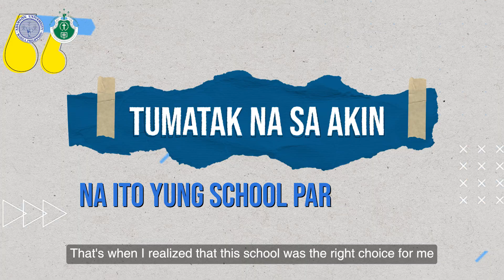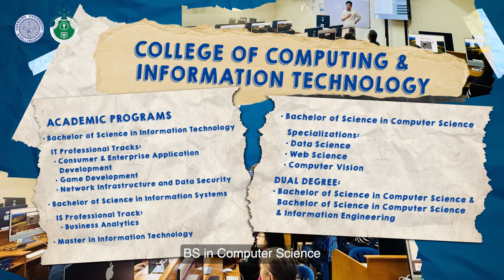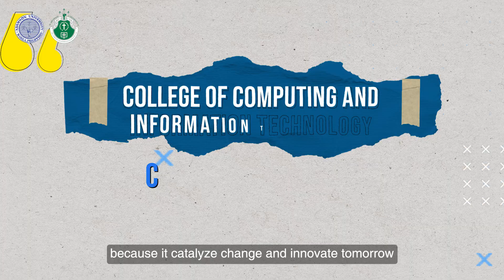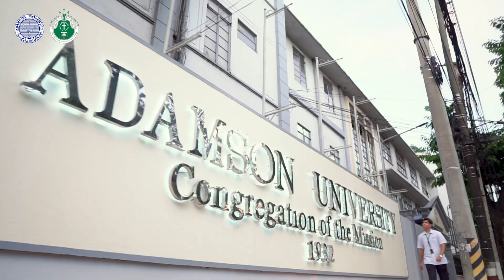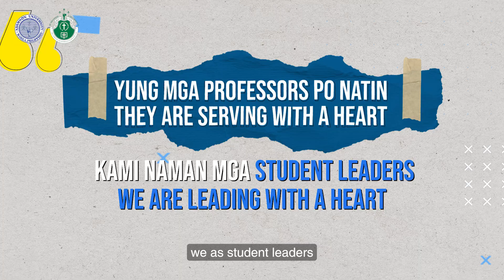College of Computing and Information Technology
Step into the future of tech with AdU College of Computing and Information Technology. Basta usapang Computing at IT… Dito ka na sa AdU!